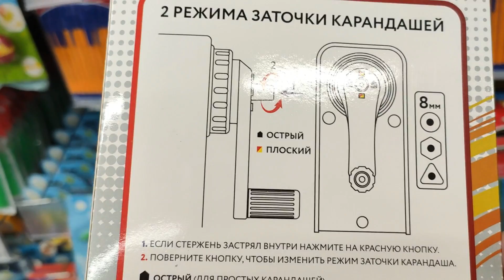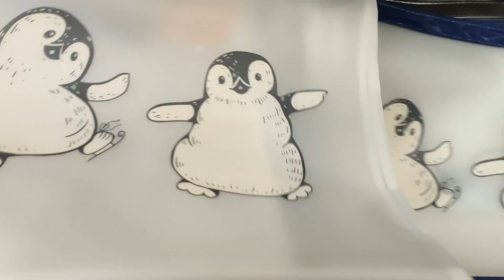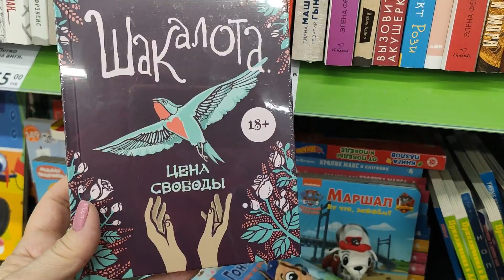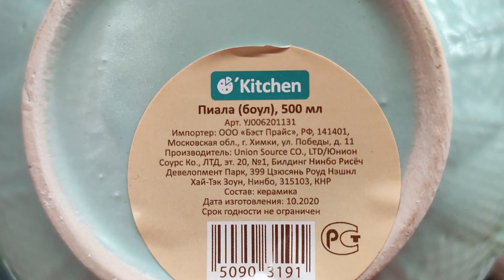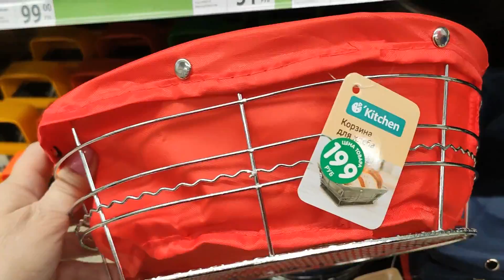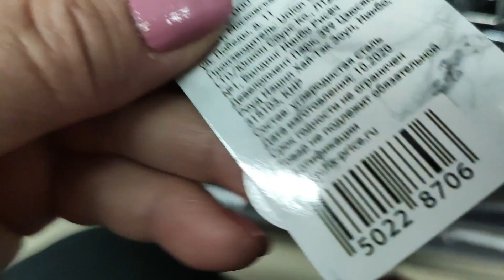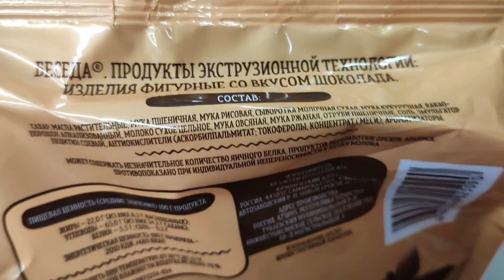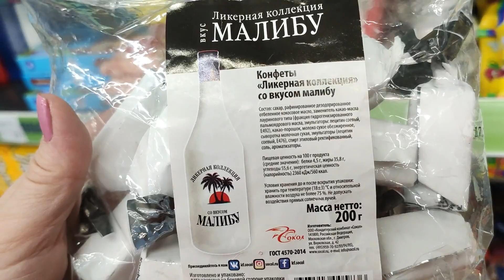ФИКС ПРАЙС. Огромное количество Январских новинок. Давайте смотреть вместе.Обзор полочек.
Мой второй канал Людмила Кравченко Laif